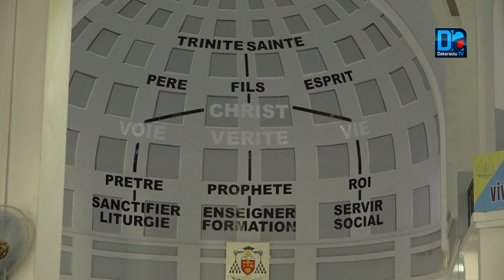Obsèques de Colette Senghor une messe a été dite à la cathédrale